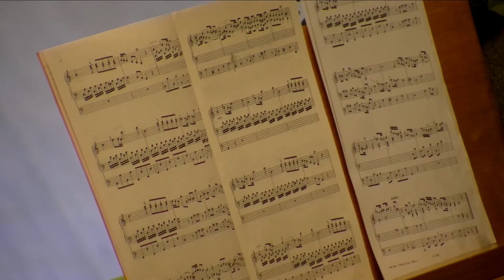Klein orgelconcert - Leander van der Steen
Voor de orgelliefhebbers!
Leander van der Steen speelt afwisselend bekende en minder bekende melodieën op het 'kleine' en het 'grote' orgel van De Hartenberg.
* Little Carillon, met Hoor de klokken luiden blij - Gordon Young
* Praeludium en Fuga in D - Johann Caspar Simon
* Heilig, heilig, heilig - Jan Mulder
* Praeludium in C - Johann Sebastian Bach
* Blijf mij nabij - Jan van Gijn
* Praeludium in C - Johann Christoph Kellner
* Groot is uw trouw, o Heer - Leander van der Steen
* Chiquilin de Bachin - Astor Piazolla
* Wat de toekomst brengen moge - Martien van der Zwan